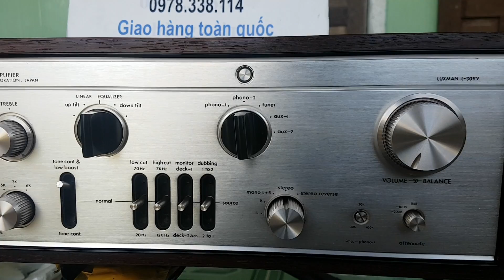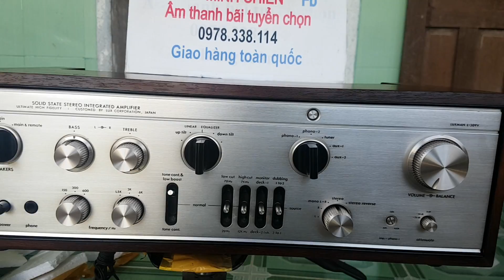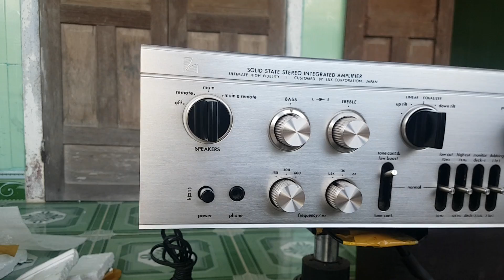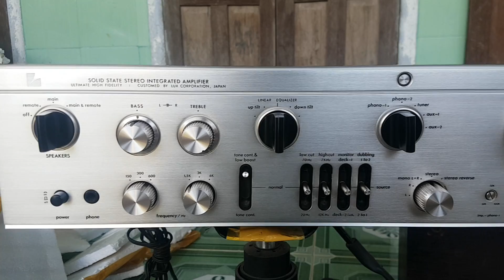HÀNG LẠI VỀ 4/6 -LUXMAN L309V ĐẲNG CẤP JBL GIÁ 26TR BAO SHIP TOÀN QUỐC